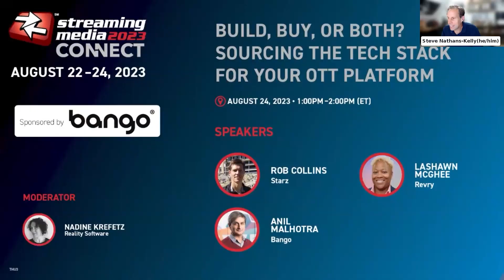Build, Buy, or Both? Sourcing the Tech Stack for Your OTT Platform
Nearly 80% of OTT back ends rely on acquired tech, but 80% of those undergo some degree of customization before deployment. Using external tech saves in-house development but surrenders a measure of control. Thus, one of the biggest dilemmas companies face when preparing to launch OTT services is whether to build their technology stack from the ground up or license an API or otherwise leverage outside tech to develop their platform. Key questions abound: Is your platform B2B or B2C? How much customization and flexibility do you need? Will buying ultimately cost more than building? Is pay-as-you-go an option? Will your in-house-built system really serve your needs better and longer than a ready-made solution? The OTT architecture experts on this panel explore these questions and more.

Moderator:
Nadine Krefetz, Consultant, Reality Software and Contributing Editor, Streaming Media

Speakers:
Rob Collins, Executive Director of Software Development, Starz
Anil Malhotra, Co-Founder & Chief Marketing Officer, Bango
LaShawn McGhee, Co-Founder & CPO, Revry